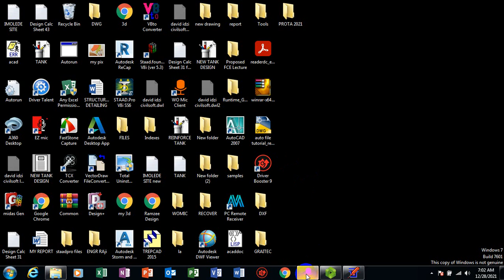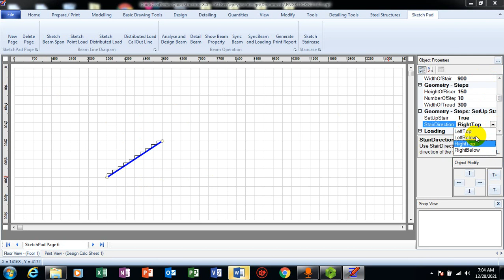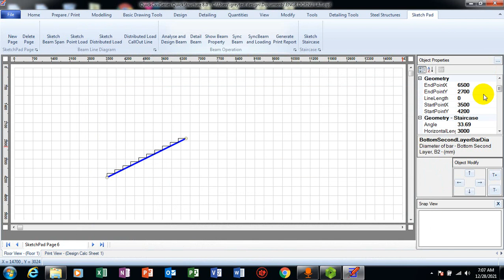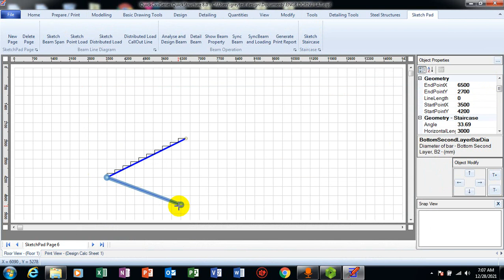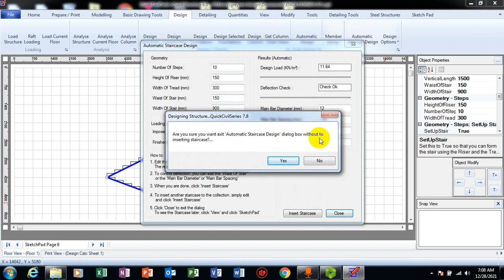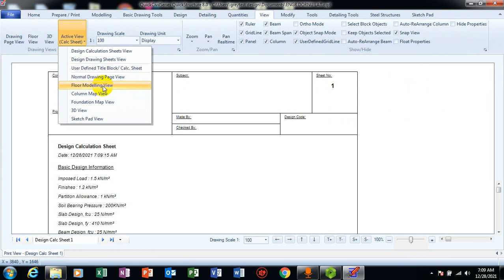quickcivilseries staircase design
GREYTEST DESIGN CONSULT

Today am going to be showing you how to design a staircase